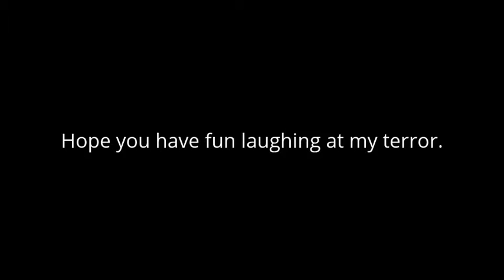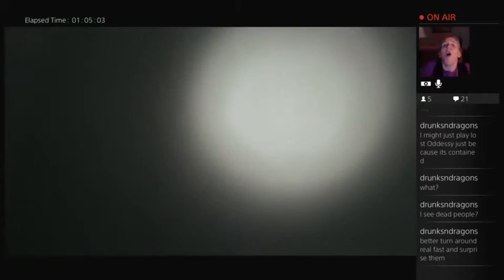Jo makes a horrible mistake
Here is a cut of me playing P.T. for those of you who just wanted to get the parts where I screamed my head off... you horrible, horrible person.